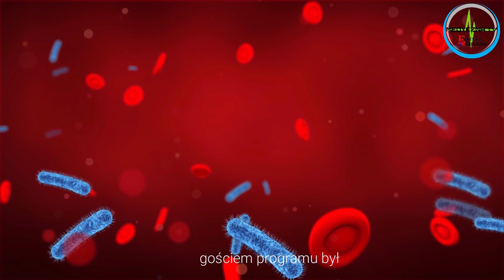Koronawirus w Polsce - odc. 10 - prof. Simon m. in. o szczepionce, Wigilii i szpitalu na Narodowym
Czy szczepionki na COVID-19, które zgodnie z zapowiedziami rządu trafią do Polski już na początku roku, są bezpieczne? Jaką rolę spełnia szpital polowy na Stadionie Narodowym w Warszawie i czy jest w ogóle potrzebny? Czy rachunek prawdopodobieństwa zakażenia uzasadnia w jakiś sposób zalecenia pięcioosobowych Wigilii? - m. in. o tym wszystkim rozmawiamy z prof. dr hab. Krzysztofem Simonem w najnowszym odcinku programu "Koronawirus w Polsce". Zapraszamy do oglądania i udostępniania.